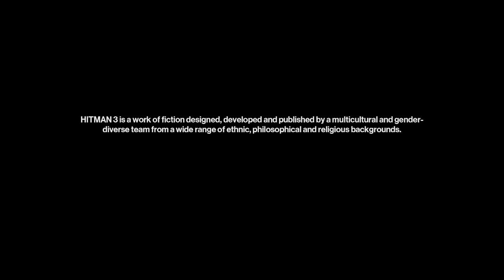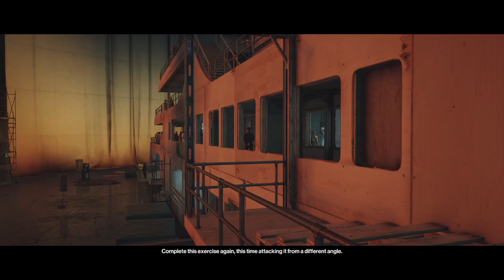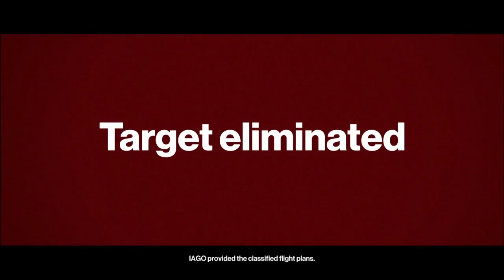Worst Assassin | Hitman Trilogy #1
going through the reboot hitman games seems fun so far -- Watch live